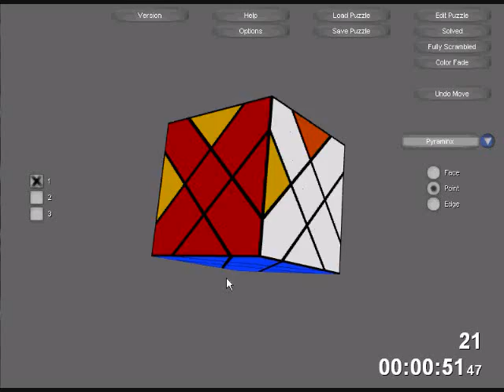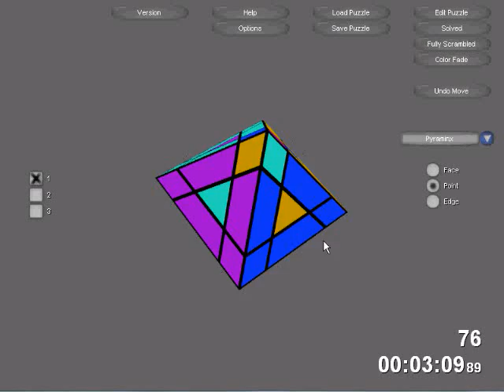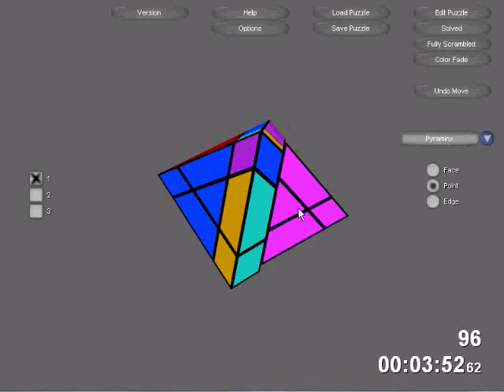UMC - X cube and Trajber Octahedron Solves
Solving an X cube and trajber's octahedron on UMC. The videos are played at 2x speed, but you can see the elapsed time in the corner.

I solve the X cube intuitively. I guess you could say with commutators. The octahedron is similar to a 3x3, but it was my first time solving it, so it was very inefficient. I could probably cut at least a minute off that time if I do it again.

Now that I look at it, the X-cube is exactly the same as a rainbow cube, only that the corner orientation matters. I tried solving similar to a dino cube and it works. I just had to fix corner orientation for one corner.